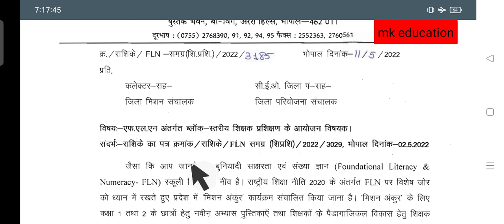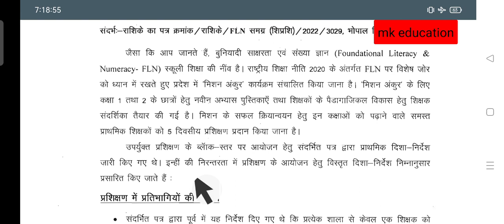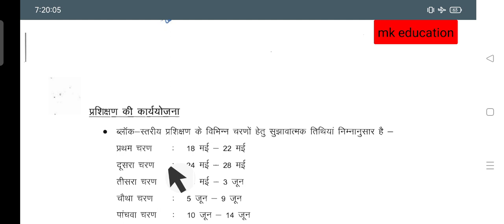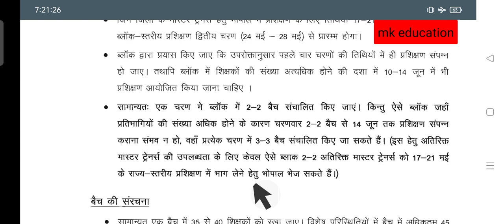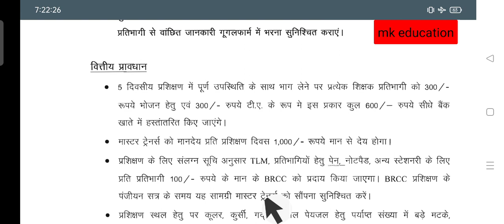ब्लॉक स्तरीय शिक्षक प्रशिक्षण के आयोजन की दिनांक को जाने _11 मई 2022 का लेटेस्ट आदेश। समस्त शिक्षक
एफ एल एन शिक्षकों का प्रशिक्षण,fln training एफएलएन प्रशिक्षण,प्रशिक्षण,छुट्टी में प्रशिक्षण,कक्षा 1 वा 2 पढ़ाने वाले शिक्षकों का प्रशिक्षण जून महीने में,शिक्षक,निष्ठा प्रशिक्षण पार्ट 3,shikshamitra fln प्रशिक्षण,प्रश्नोत्तर निष्ठा प्रशिक्षण,निष्ठा के लिंक से दीक्षा पर प्रशिक्षण कैसे करें,निष्ठा प्रशिक्षण प्रश्नोत्तरी भाग 3,भाग-3 प्रश्नोत्तरी निष्ठा प्रशिक्षण,अध्यापक निष्ठा प्रशिक्षण प्रश्नोत्तरी भाग 3,